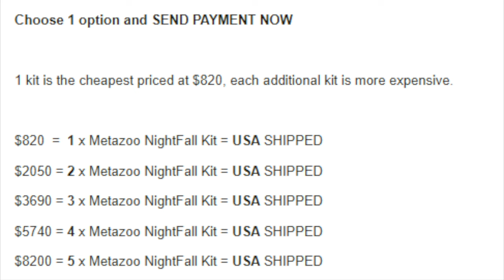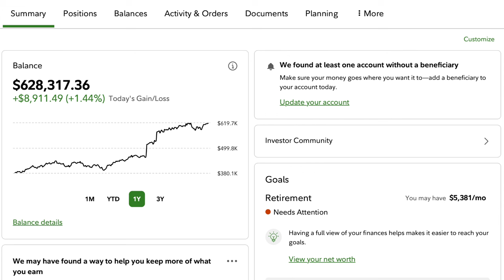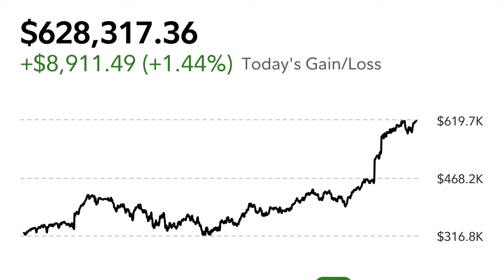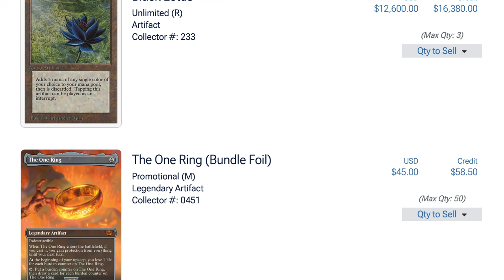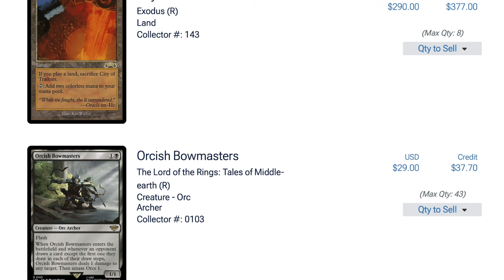Alpha Investment MetaZoo vs Real Stocks Earned Me $628,317+ in $$$$